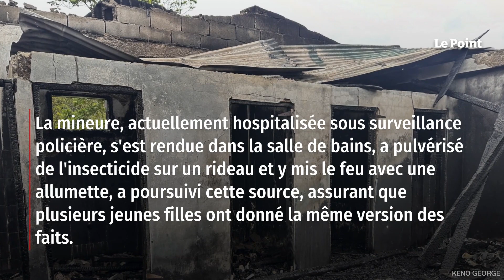Guyana : 19 morts dans un incendie pour un portable confisqué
L'incendie qui a coûté la vie à 19 jeunes dans un dortoir scolaire dimanche au Guyana a été déclenché par une adolescente mécontente de la confiscation de son portable, ont annoncé les autorités. « Une élève est soupçonnée d'avoir déclenché l'incendie dévastateur parce que son téléphone portable lui avait été confisqué », a annoncé mardi la police dans un communiqué. Retrouvez-nous sur : - Youtube - Facebook - Twitter - Instagram - Tik Tok - LinkedIn